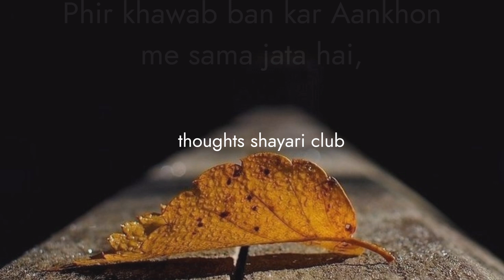Waqt Ke Sath 💔😥 | emotional status | sad shayari status | broken status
mood off family status
ghar ki jimmedari status in hindi
garibi punjabi song
zindagi jo dur jaan waliye
Lunch Time Ki Memories!
| School Life
poetry | School ka safar ep. 26 | School
life
" तुमसे मैने,
एक बात
तो सीखी
है. '
एक बात तो सीखी है मैने..emotional sad
lines#broken heart touching status
sad lines
love sad status
broken sad status
hindi sad video status
status video
status video
whats app videos
new sad what's app video
# 2023 best what's app video
love romantic status
status feel alone status
sad status ringtone
best boys ringtone 2023
emotional status
heart touching status
very sad status emotional ringtone
hindi sad shayari
I love u & I Hate u Status

Lunch Time Ki Memories! I...

एक बात तो सीखी है मैने..emotio...

Mumkin Nahi Hai Tujhko Bhula...

Reply Karo Mera Jaldi! Love Status
2023 Propose Status | Love WhatsApp
Status @ARMAN_YT

Reply Karo Mera Jaldi ! Love...

New sad shayari status
laila...

emotional speech | sad shayari...

प्यार करने वाले रो देंगे आप भी रो देंगे वी...
10 November 2022